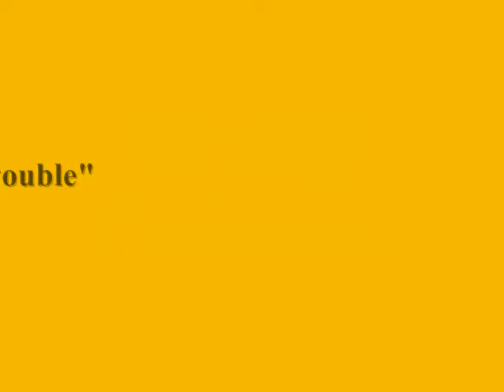Elvis Presley ~ Trouble (Vegas 9-3-73 CS)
Recorded live on September 3, 1973 (Closing show). . Elvis did the song Trouble during his August / September engagement at the Las Vegas Hilton. During the Opening show Elvis did Trouble in Medley with the song Raised On Rock. For whatever reason he only did this medly only once.
The version of Trouble here is taken from the FTD CD "Closing Night '73"..